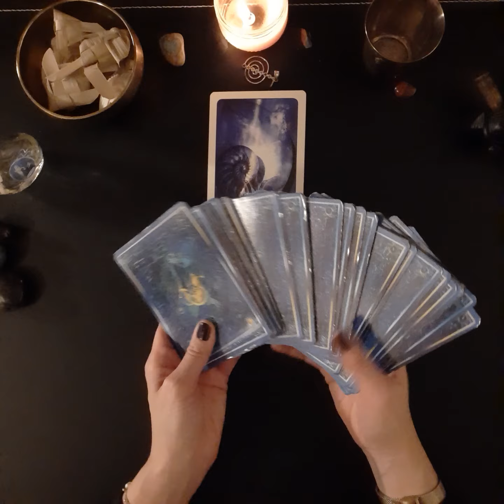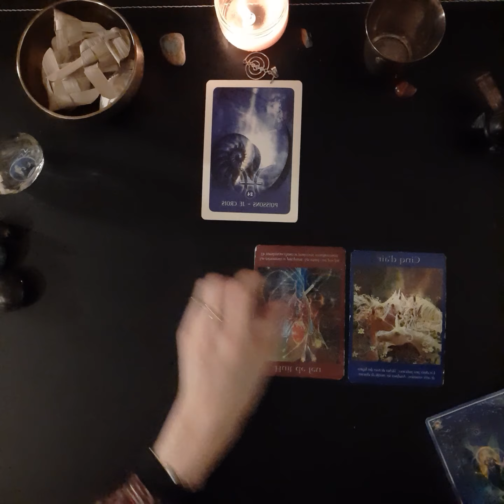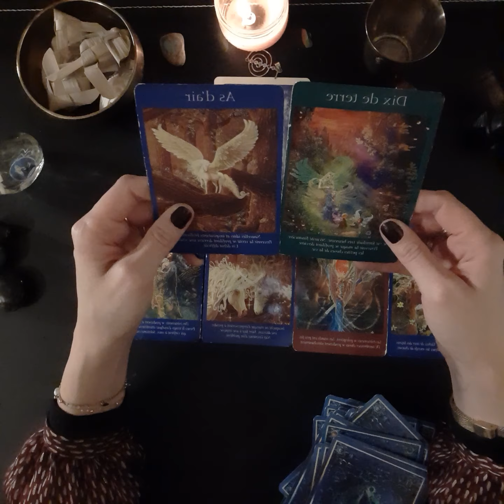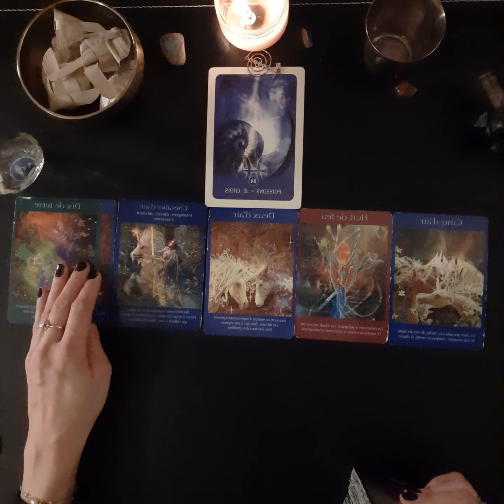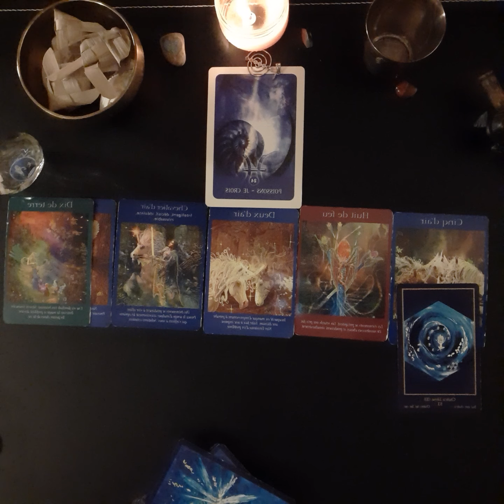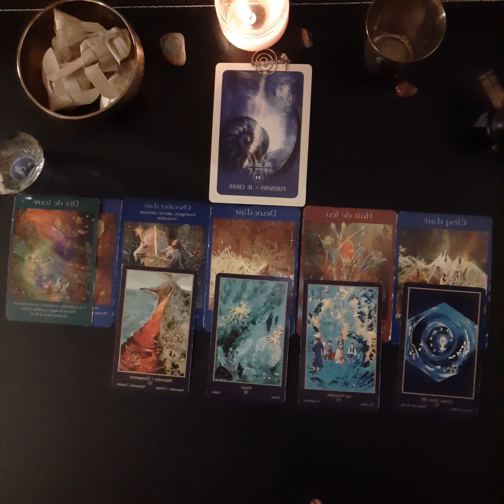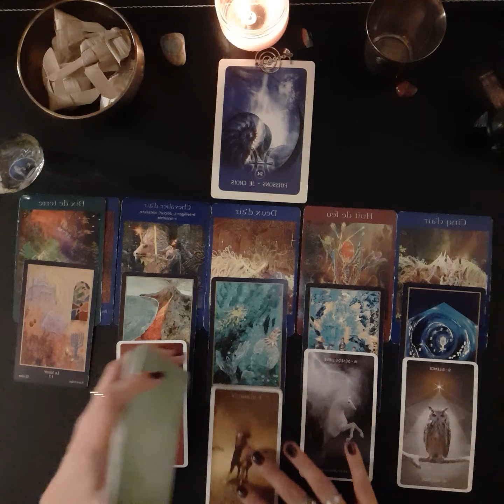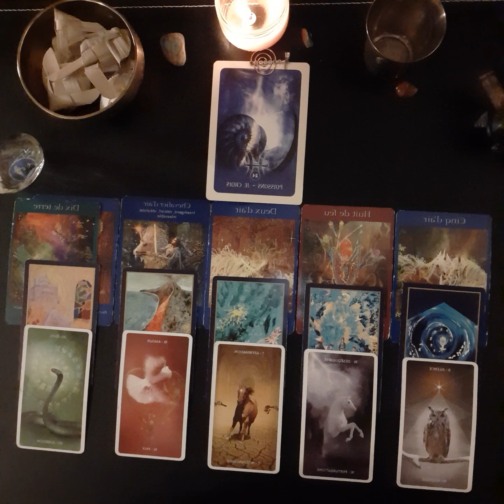poissons janvier 2021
Gaya

- Le tarot des Anges de Doreen Virtue (Editions Exergue)

- L'Oracle d'Hildegarde de M. Otayek (Edition Bussières)